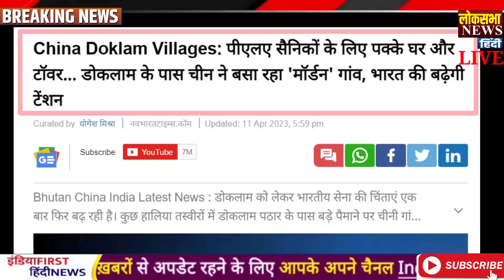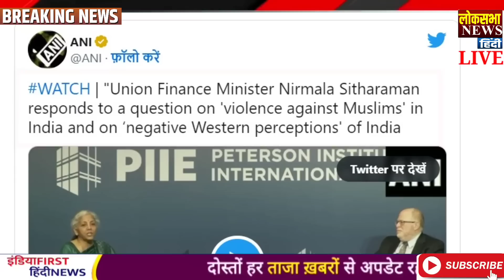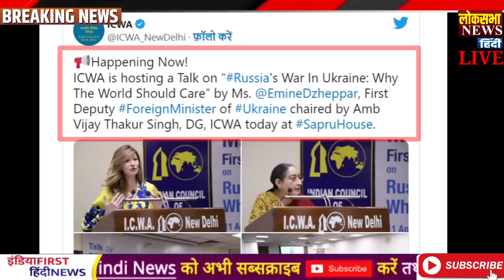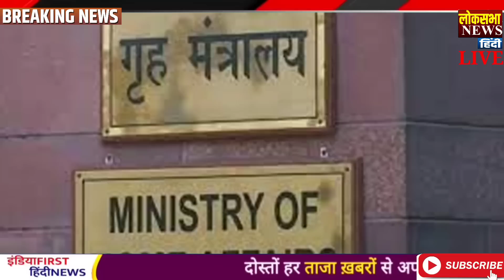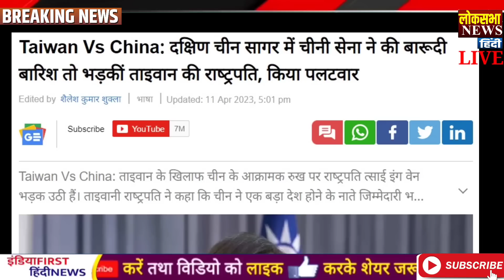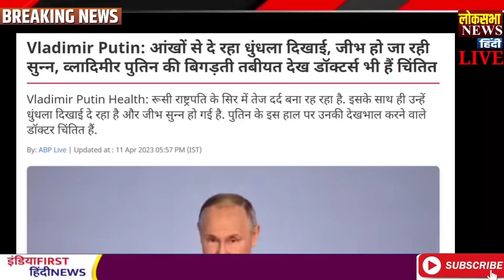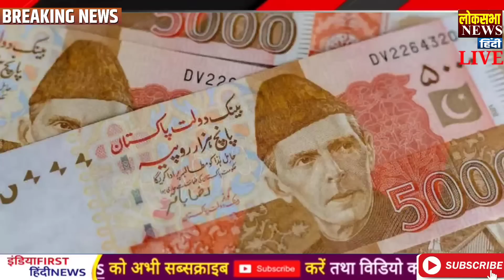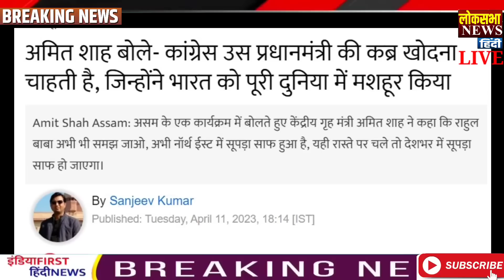Today Breaking News ! मुख्य समाचार बड़ी खबरें, PM Modi, shehbaz,china , LAC, LOC , G20 Jammu Kashmir